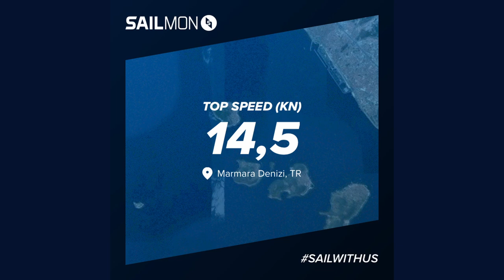Bosphorus Cup 2024 1. Gün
20-22 Eylül 2024 tarihlerinde gerçekleştirilen Bosphorus Cup'a, Regulus Yatırım / Code-Zero Takımı olarak, IRC 1 sınıfında katıldık.

Ekip:
Baş Üstü: Onur Alpaslan
Direk Dibi: Mehmet Ferzent Bucak
Trim 1: İlkay Kopan
Trim 2: Buket Erten
Ana Yelken: Selim Cenk Boğatur
Dümen: Burak Cora
Runner: Yeliz Rabia Çakır

İstatistikler:
Max Sürat: 14,5 knot
Mesafe: 48 dm
Denizde Kalış Süresi: 8 saat 41 dk
Manevra: 145